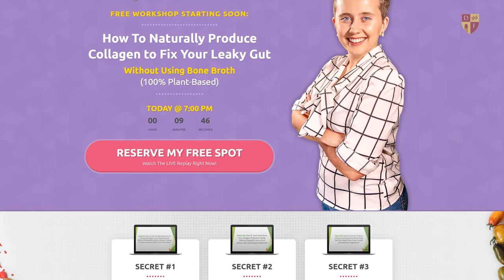The Most OVERLOOKED Secret To Healing Leaky Gut! COST $0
In this video, I share 5 easy tips on how to use the power of water to aid in healing your leaky gut!